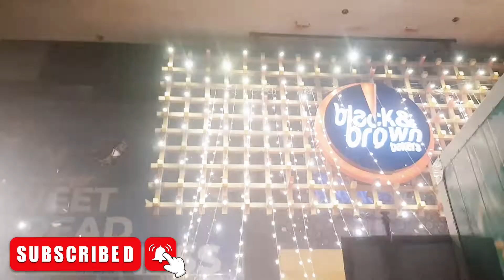meri family nay dia surprised 😊🥳 or dry fruit laynay gai toh pata chala...😱